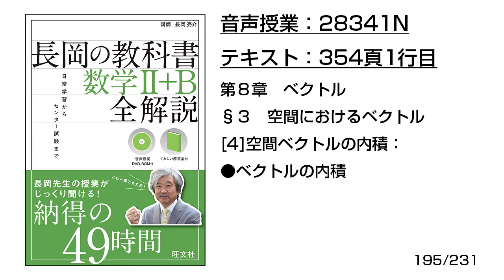長岡の教科書_数学2+B【28341N】音声のみ(354頁1行目[4]空間ベクトルの内積：●ベクトルの内積)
旺文社の音声付き高校生用参考書
「長岡の教科書_全解説_数学II＋B」
の長岡亮介先生による音声講義です。

です。

以下の「長岡先生の数学」サイトからも、他の講義にリンクしています。